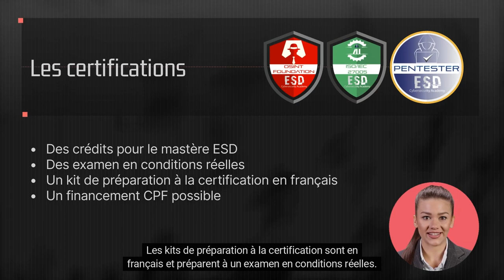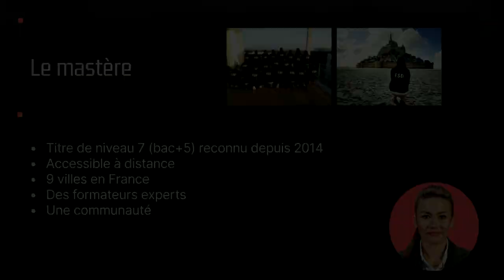[DIVERS][FR] présentation de l'ESD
Vidéo de présentation de l'ESD